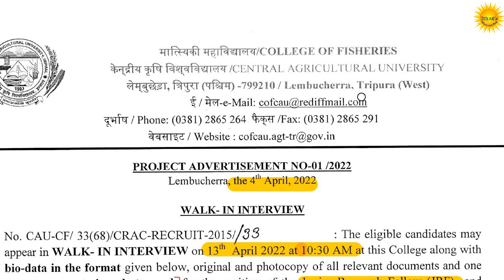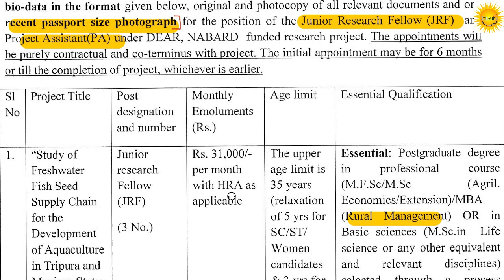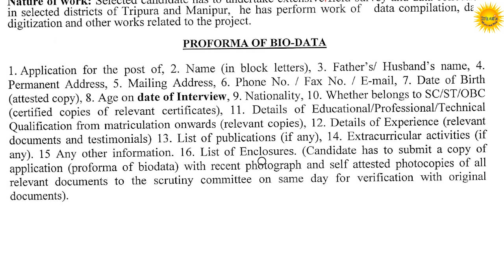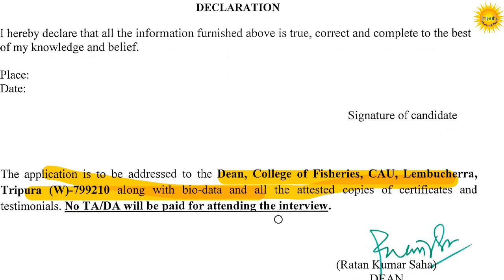💥🔥GOOD NEWS💥🔥|ত্রিপুরা রাজ্যের ফিশারি কলেজে নিয়োগ | Post-Project Assistant, JRF| Tripura Affairs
💥🔥GOOD NEWS💥🔥| ত্রিপুরা রাজ্যের ফিশারি কলেজে নিয়োগ | Post-Project Assistant, JRF | Tripura Affairs | Tripura Jobs.
Tripura Current Affairs March Month 2022| TRIPURA CURRENT AFFAIRS 2022| ত্রিপুরা কারেন্টএফেয়ার্স